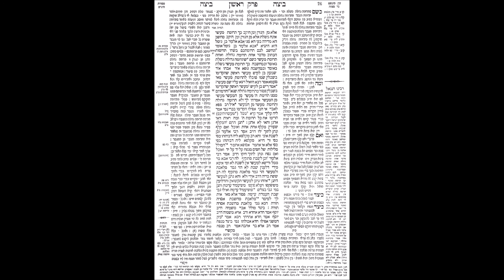Beitsa 13b - Rav Avi AMRAM (en français)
Rav Avi AMRAM - Beitsa 13b